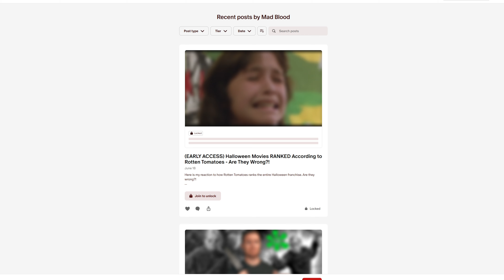MaXXXine - Breaking Down Every Scene + Ending Explained | SPOILERS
Alright, I've already given my spoiler free review of MaXXXine. Let's dive into the entire movie and ALL of those juicy spoilers.

For early access to videos, commentary tracks to play alongside movies, bonus videos, personal posts, movie watch along parties with Matt, access to the "Horror Patron" role in our community Discord, and to have your name verbally read in a YouTube video.

MaXXXine plot: In 1980s Hollywood, adult film star and aspiring actress Maxine Minx finally gets her big break. But as a mysterious killer stalks the starlets of Hollywood, a trail of blood threatens to reveal her sinister past.